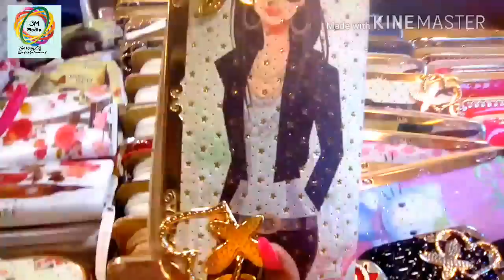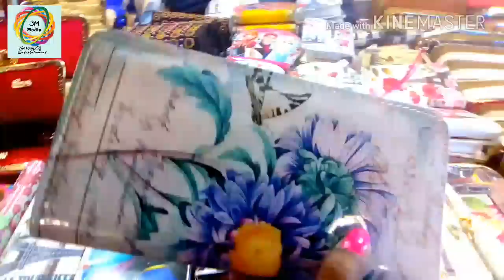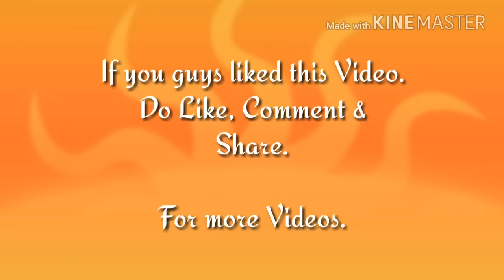দেখুন, মাত্র ২০০ টাকার কিছু হ্যান্ডব্যাগ কালেকশন (আন্তর্জাতিক বাণিজ্য মেলা ২০১৮)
Channel wonner-Mim hossain chowdhury Konock
Mahfuz Alam
Mehmed hussain

Vedio edited by Kine Master
(Big horns intro)
(Blue skies), (Behind closed doors) &  (True love)

If u like u can join with me with my Facebook id, my group & my Page which is related with my Youtube channel... Here the links..